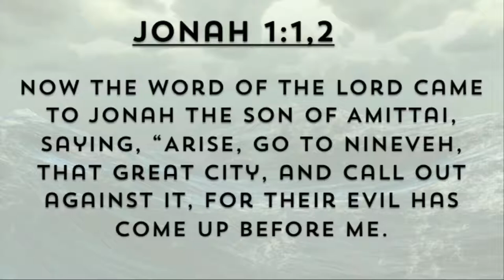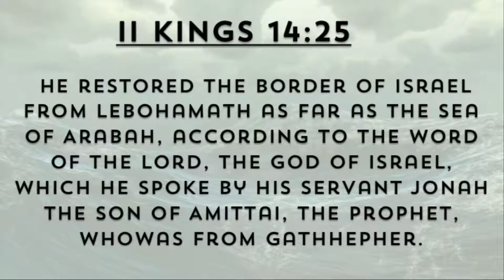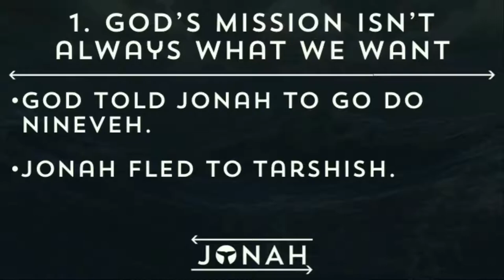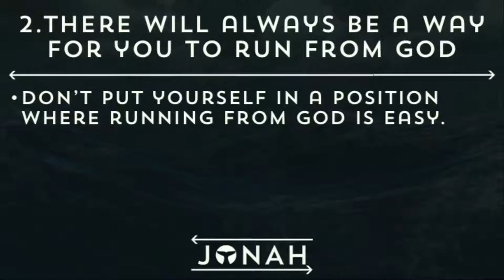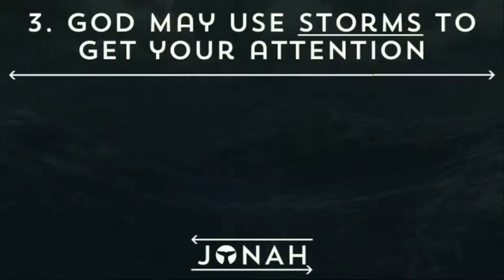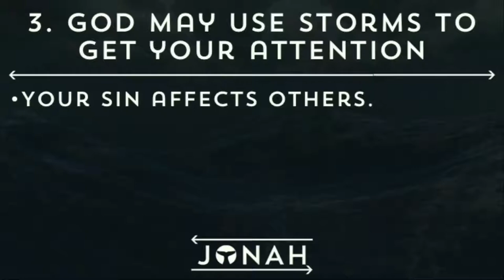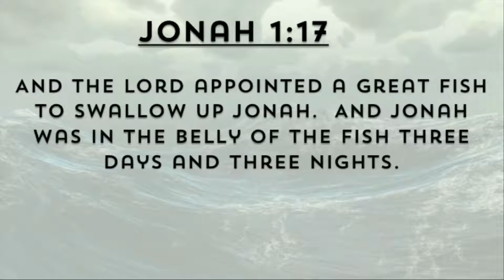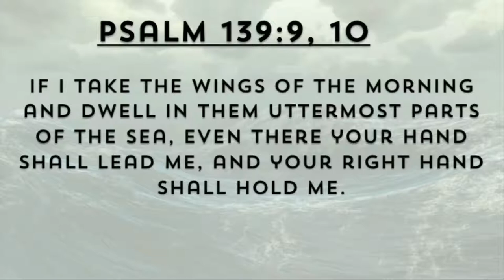You Can't Run From God